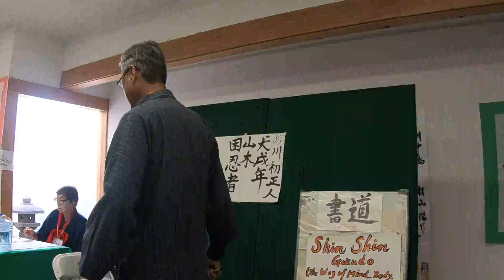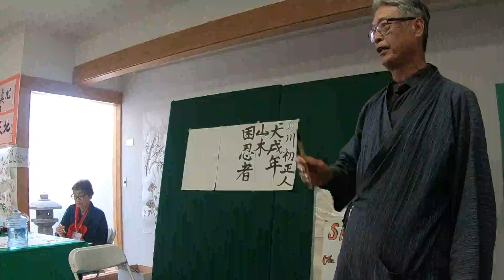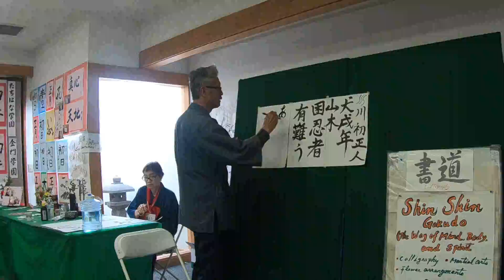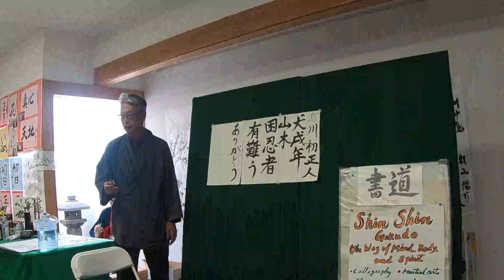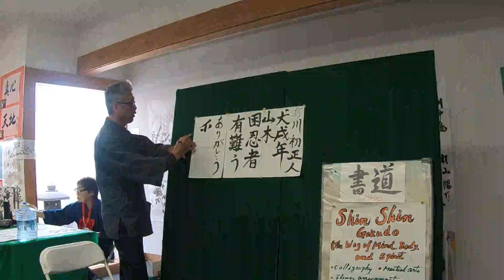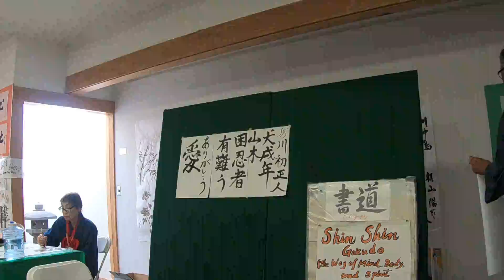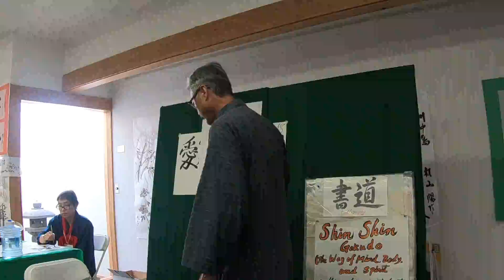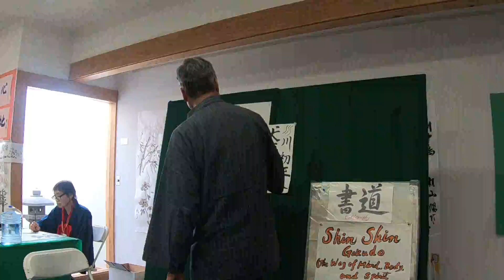Shodo demonstration - part 3